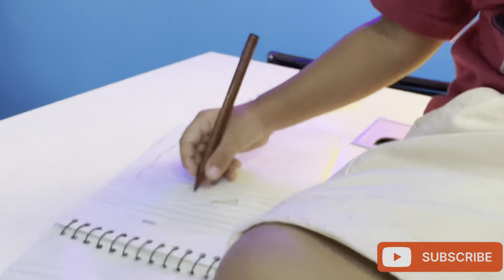Mama ki White Office Table pe Drawing| Again a cricket day in Office | My Little Explorer | vlog#137